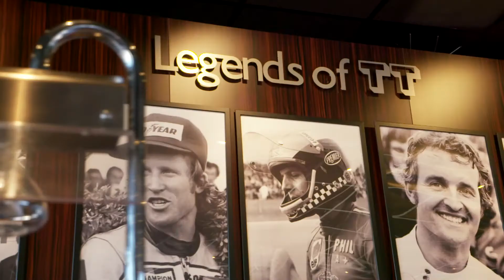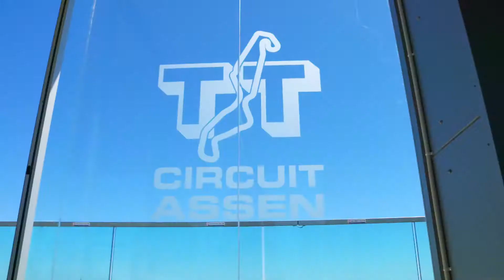Dutch TT 2018 zaterdag